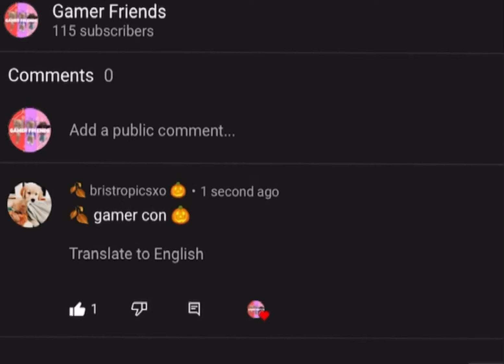Is YouTube alright-